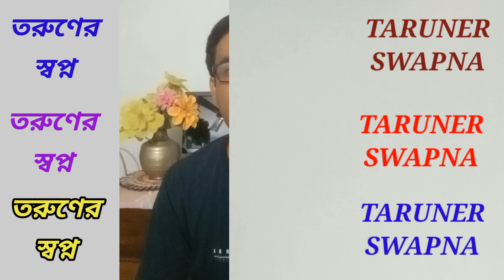Taruner Swapna- টাকা কবে ক্রেডিট হবে জেনে নিন। Banglar Shiksha। School Education Department।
তরুণের স্বপ্ন।
Education Department
শিক্ষা দপ্তর
Education Update
Education news